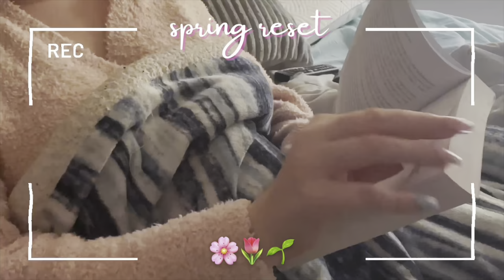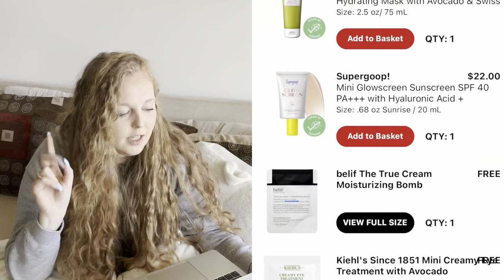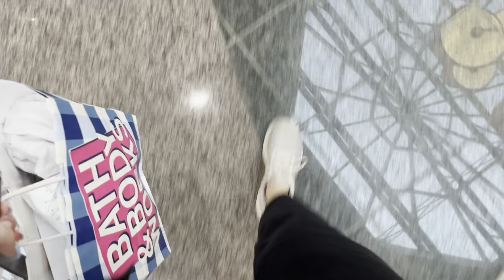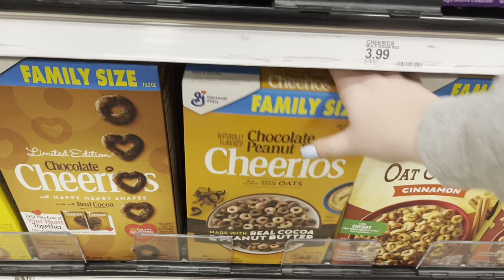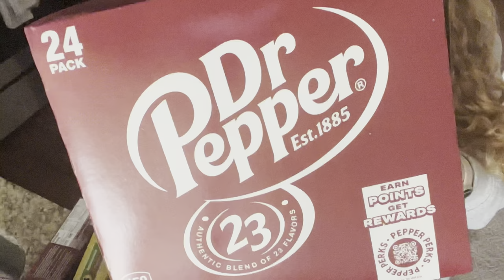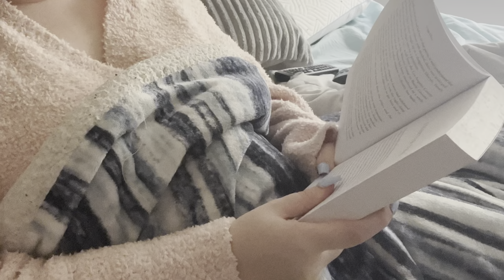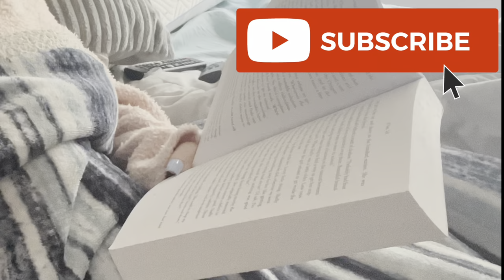SPRING RESET 🌸🌷sephora sale, candle & body care haul, grocery inspo, self-care night, & more!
hello lovely people!! hope you’re all enjoying the weekend. ❤️

i had SO much fun making this video and embracing all the little things that make spring such a sweet season. 🌸🌷🌱

thank you for being here, and i hope you all enjoy - i’ll see you soon! 💕

0:00 intro
0:33 bird feeder
1:22 sephora spring sale
3:39 bath & body works
4:28 candle & body care haul
7:11 target trip
7:39 flowers
8:04 grocery inspo
9:44 self-care night